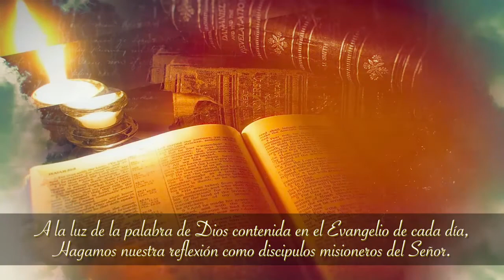Evangelio y Vida 15-06-2021